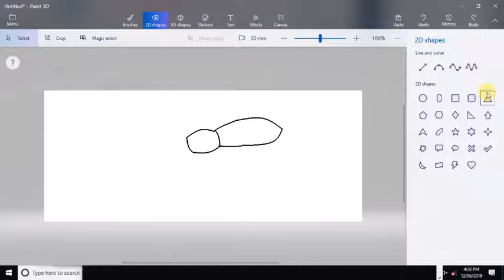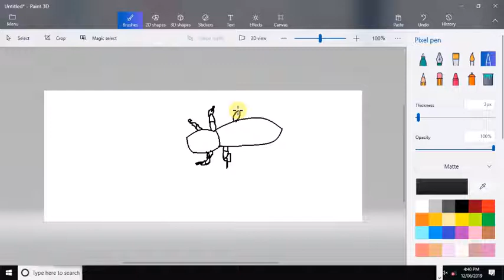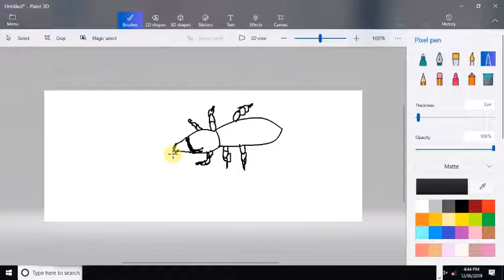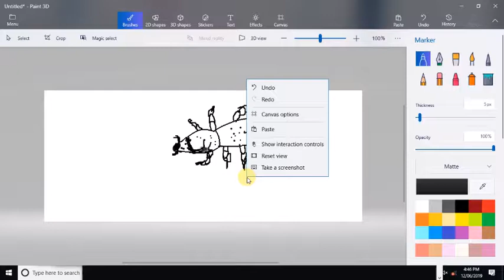drawing of a lice insect using ms paint